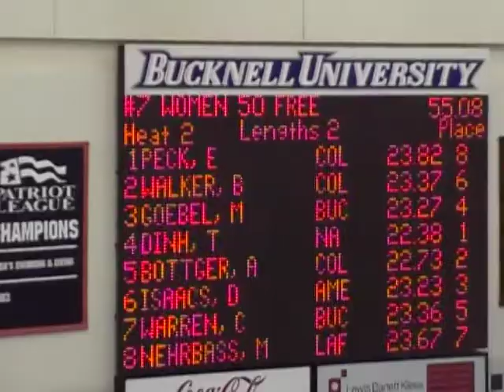Patriot League Dory 50 Free Final 23.23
Dory takes third in the 50 yard Freestyle finals at the Patriot League Championships with a time of 23.23. Dory is in lane 6.